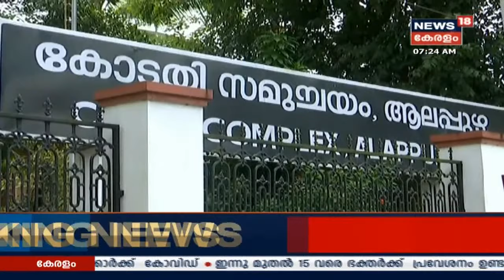News Updates @ 7AM: എം ശിവശങ്കറിനെ ഇന്ന് വീണ്ടും ചോദ്യം ചെയ്യും | 9th October 2020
സ്വർണ്ണക്കടത്ത് കേസിൽ എം ശിവശങ്കറിന് ഇന്ന് കൊച്ചിയിൽ വച്ച് കസ്റ്റംസിന്റെ രണ്ടാം വട്ട ചോദ്യം ചെയ്യൽ. ആദ്യ ചോദ്യം ചെയ്യൽ ഒൻപത് മണിക്കൂർ നീണ്ടിരുന്നു. സ്വപ്നയുമായി സൗഹൃദം ഉണ്ടായിരുന്നു എങ്കിലും അവരുടെ വഴിവിട്ട ഇടപാടുകളെ കുറിച്ച് അറിവുണ്ടായിരുന്നില്ല എന്നായിരുന്നു ശിവശങ്കർ ആദ്യ ചോദ്യം ചെയ്യലിൽ വ്യക്തമാക്കിയത്.